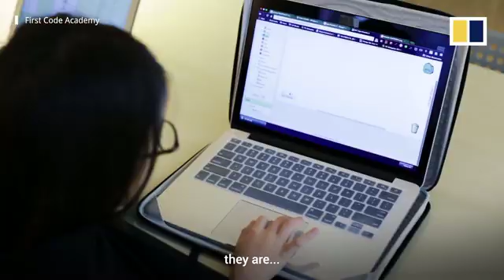coding the next universal language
Find Link Below For Detail